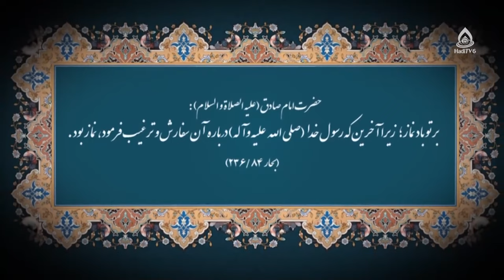احکام شرعی(ازدواج موقت، عده، حضانت کودکان طلاق و ...)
عدول از نماز واجب به نماز مستحب 2:16
شرکت در نماز جمعه در حالی که به خطبه‌ها نرسیده 5:07
عده در ازدواج موقت 5:43
تفاوت‌های اساسی بین ازدواج دائم و موقت 13:34
اگر خطبه‌های نماز جمعه خیلی طولانی شود، آيا خواندن نماز جمعه درست است یا خیر 17:03
رضایت غیبت‌شونده، غیبت را جایز نمی‌کند 19:17
سرپرستی و حضانت کودکان طلاق 28:40
وضوگرفتن بعد از غسل حیض 32:30
حکم بازی شطرنج بدون برد‌وباخت 34:03